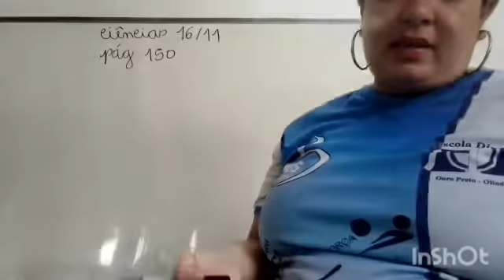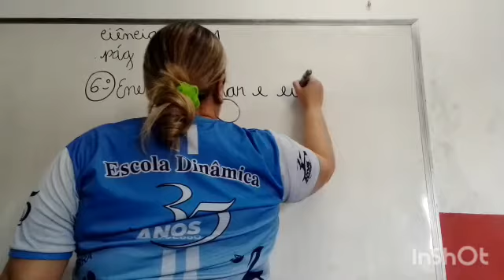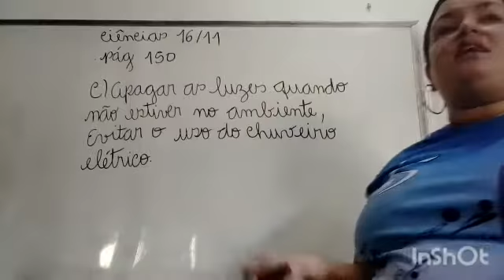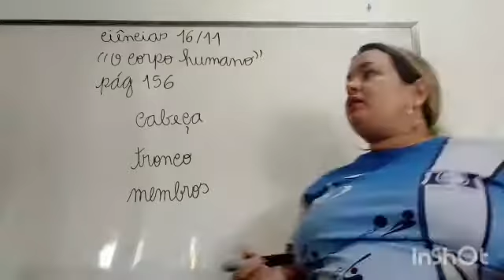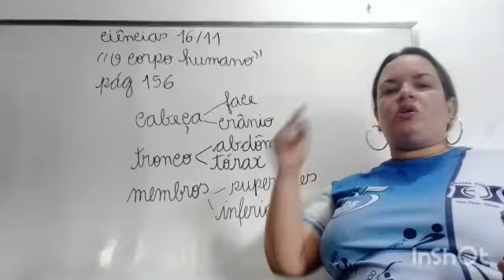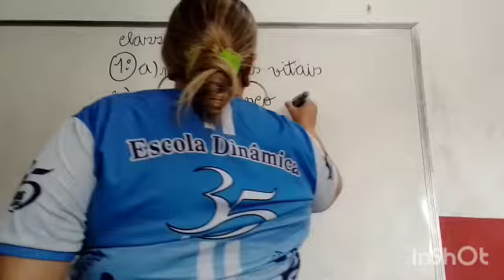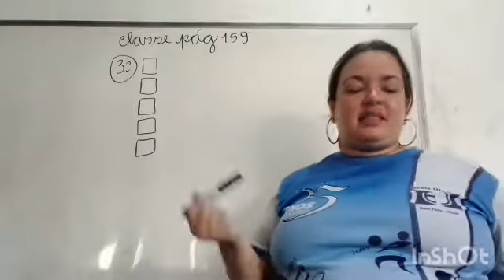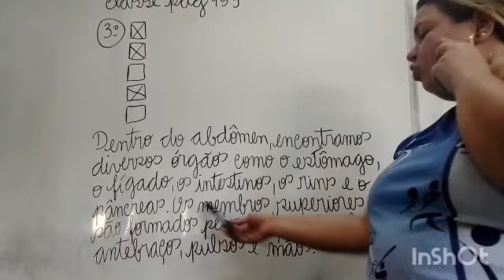16/11/2021 Aula de Ciências 5° ano-Professora Nathalie